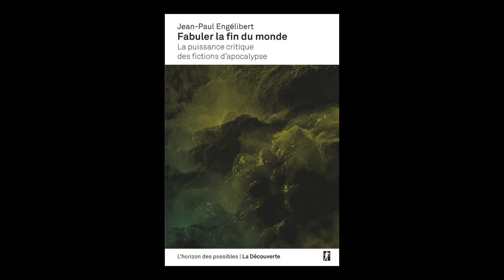Jean-Paul Engélibert - Fabuler la fin du monde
Jean-Paul Engélibert vous présente son ouvrage "Fabuler la fin du monde : la puissance critique des fictions d'apocalypse" aux éditions La Découverte.